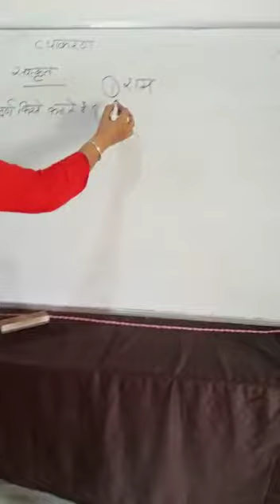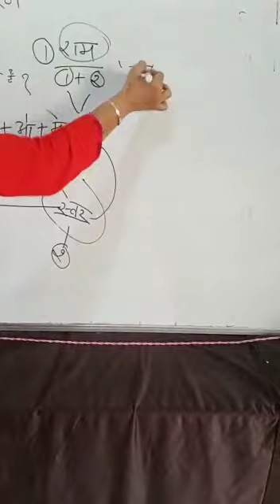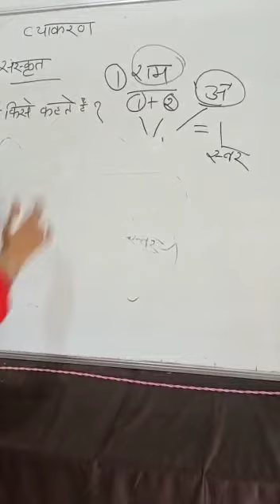B.A.2nd year ,papar-2 Sanskrit